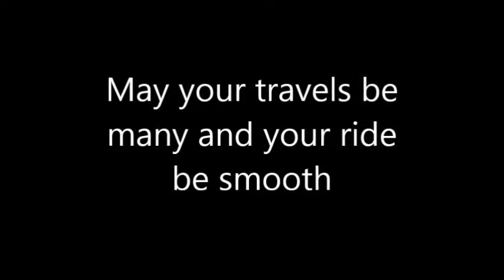St. Turibius Parish, Chicago - Motorcycle Blessing 2015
St. Turibius Parish is located at 5646 South Karlov Ave., Chicago, IL